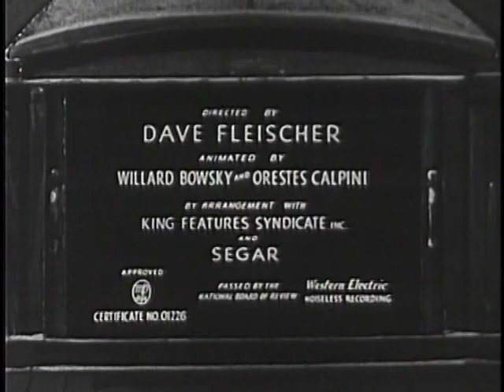Popeye - The Paneless Window Washer by Dave Fleischer (1937)